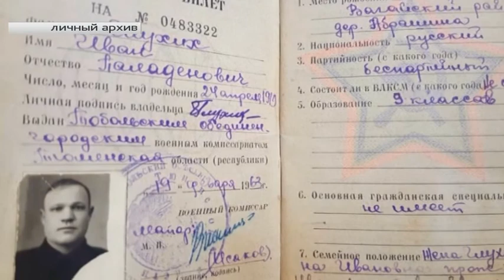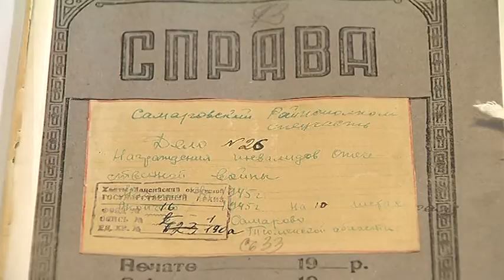Правнук ветерана войны из Ханты-Мансийска представил свою работу на конкурс «Моя родословная»